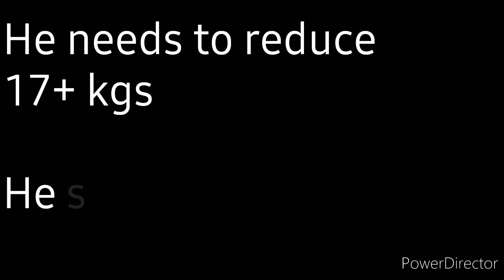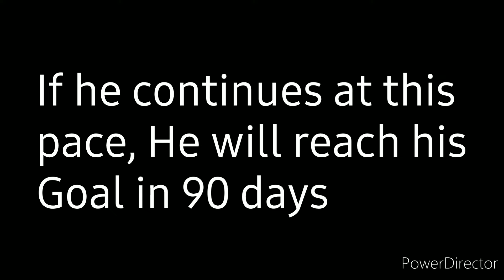Inspiring people to start being fit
Inspiring to start weight loss journey,15 kms daily walking, Journey towards being fit,Healthy living